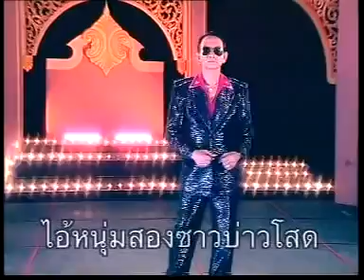หนุ่มสองซาว - สาธิต ทองจันทร์ ชุดบ่ป๋าแต่หาตื่ม [Official MV&Karaoke]